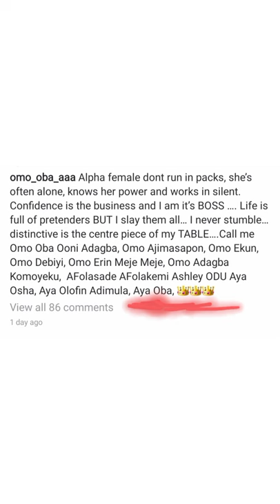Ooni of ife new Olori bestie Actress Yvonne Jegede as she shows her full support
Oba Adeyeye Enitan Ogunwusi

Oba Adeyeye Enitan Ogunwusi; (Ọjájá II) (born 17 October 1974) is the 51st and current Ooni of Ife. He is the traditional ruler/monarch of the Yoruba kingdom of Ile-Ife. He acceded to the throne in 2015 succeeding the deceased Oba Okunade Sijuwade who was the 50th Ooni of Ife.
Ooni of ife latest Queen seen at an event in Abuja with a popular film actress Yvonne Jegede.